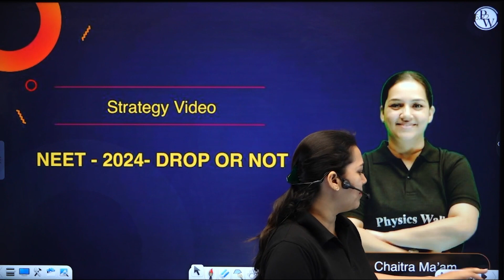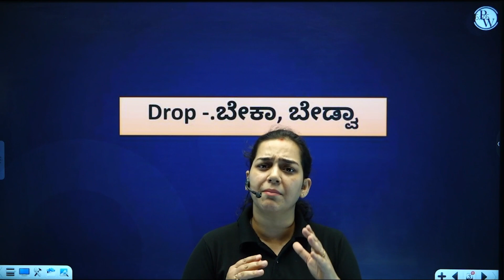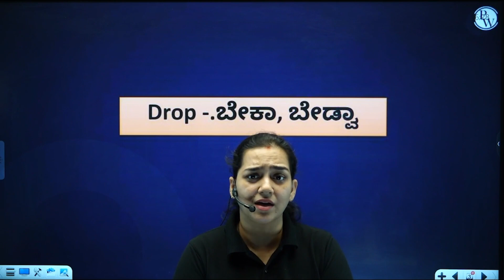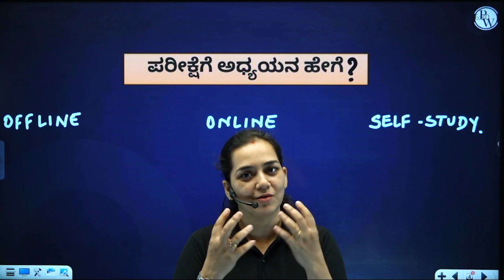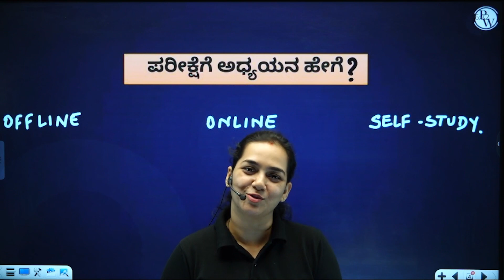Should I Take a Drop for NEET 2024 or Not? NEET Dropper 2024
Contemplating a crucial decision: Should I Take a Drop for NEET 2024? 🤔 Explore the factors that matter most in this decision-making process. Weigh your options carefully to chart the path that aligns with your aspirations and goals. Join us for insightful guidance on this important choice. 🎓
🔗 Strategy & Tips In kannada For Class 11th KCET, NEET & JEE